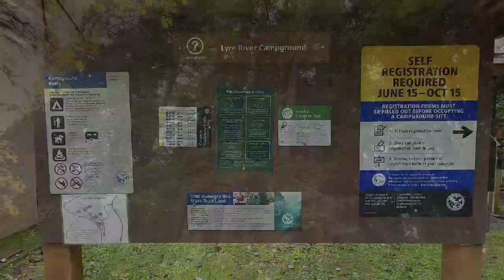Lyre River Campground Sites